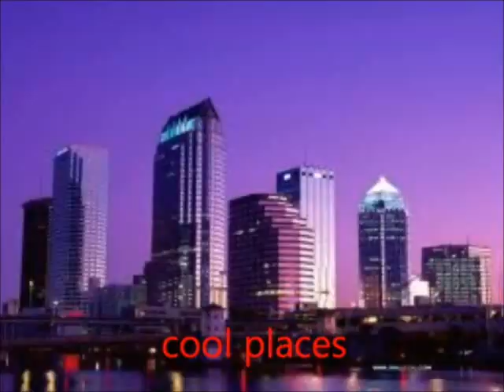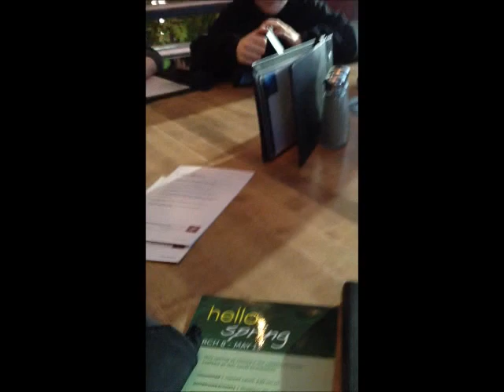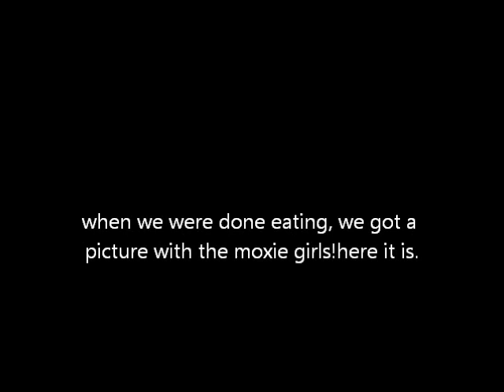Bachelor Friends Adventures,Going To Moxies In Halifax